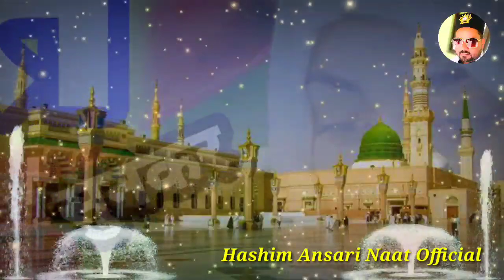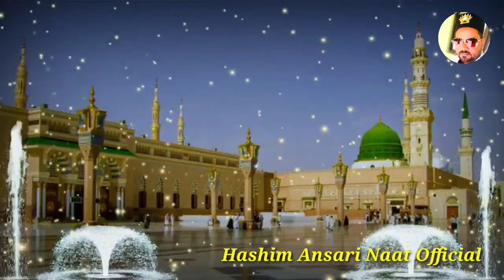मेरे आ क़ा मैं करूँ आपकी मिद ह त कैसे | Beautiful Naat | Naat 2023| Hashim Ansari Naat 2023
घर की सारी परेशानी दूर होगी इस नात को सुनकर | Beautiful Naat | Naat 2023| Hashim Ansari Naat 2023

Title : Mere Aqa Main Karun Apki Midhat Kaise.

Top Naats :
please support us, click on subscribe button. like,comment, and share this video. we are always try to upload something new Audio & Video in hd sound quality. keep watching this video and enjoy yourself.